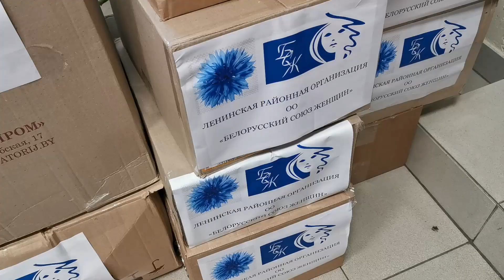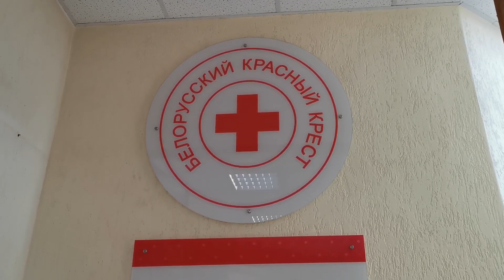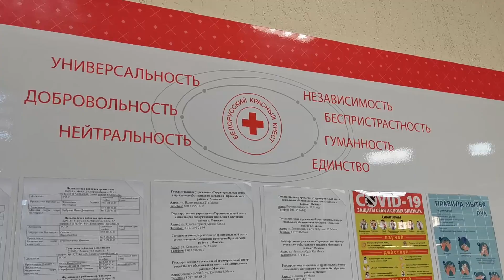Белорусский союз женщин передал в Красный Крест партию гуманитарной помощи для мигрантов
Минская городская организация Белорусского союза женщин передала Белорусскому Обществу Красного Креста первую партию собранной членами этой организации гуманитарной помощи. Она доставлена в один из столичных офисов БОКК на ул. К. Маркса, 50.